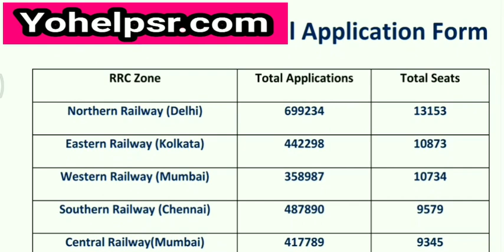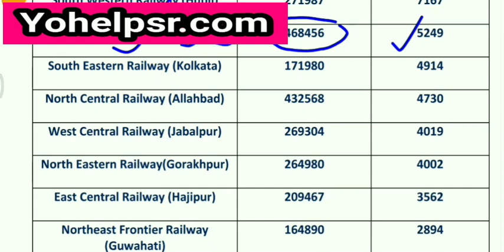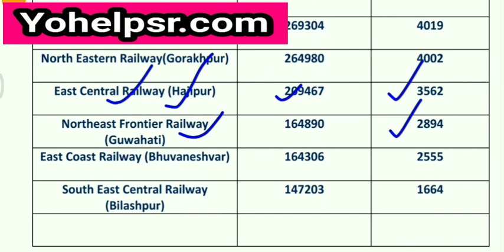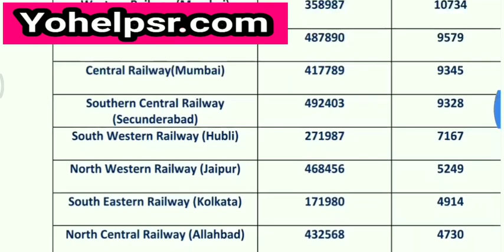RRC Group D Total Application Form till 2 April 3 PM | किस Zone से कितने फार्म आये हैं | RRC List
Apply Here यहां आवेदन करें -
All Latest Govt. Jobs यहां देखें

railway bharti 2019 RPF RPSF bharti 2019